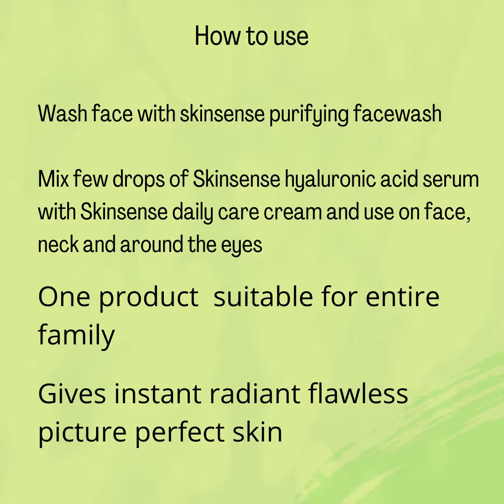one cream ..multiple benefits .Introducing the Skinsense daily care cream